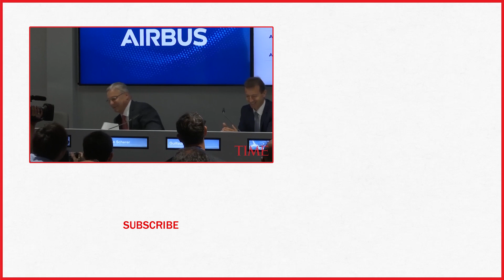Airbus Vows To Fight Boeing For A Massive Jet Order That Could Mark The 737 Max's Turnaround | TIME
Airbus vowed to contend for a mammoth narrow-body order that its chief rival Boeing announced in stunning fashion at the Paris Air Show.